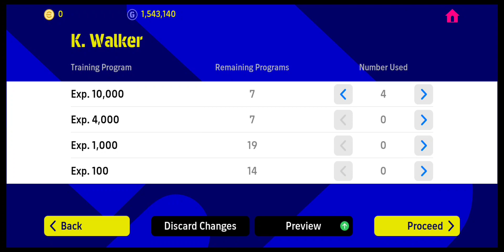How To Train K. Walker Manchester derby In Efootball 2023 Mobile || walker Max Level Efootball 23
how to upgrade k. Walker Manchester derby day pack in efootball 23